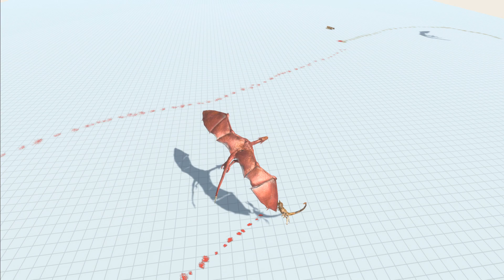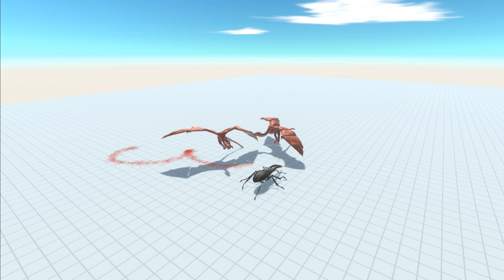2x WYVERN vs 3x EVERY UNIT - Animal Revolt Battle Simulator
2x New Unit Monster Wyvern vs 3x EVERY UNIT - Animal Revolt Battle Simulator